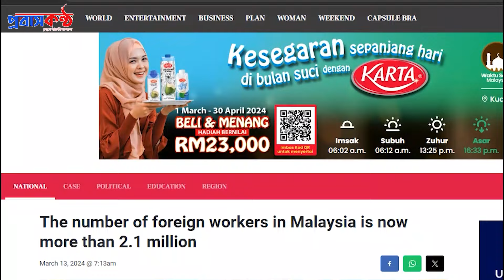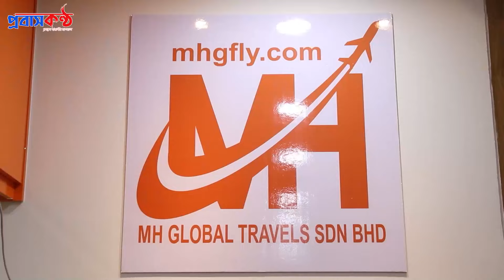মালয়েশিয়ায় বাংলাদেশীদের নিয়ে যে নতুন খবর দিলেন স্বরাষ্ট্রমন্ত্রী।